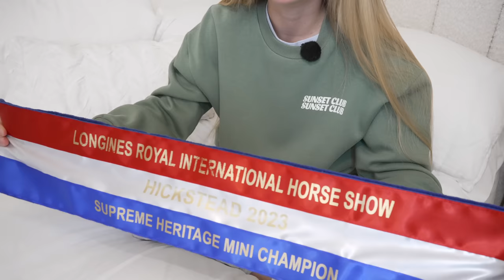WINNING AT ROYAL INTERNATIONAL HORSE SHOW! SUPREME MINI CHAMPION!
COPPINSHILL COMMEMORATION WINNING THE MOUNTAIN AND MOORLAND OPEN FIRST RIDDEN, AND HERITAGE SUPREME MINI CHAMPIONS 2023!